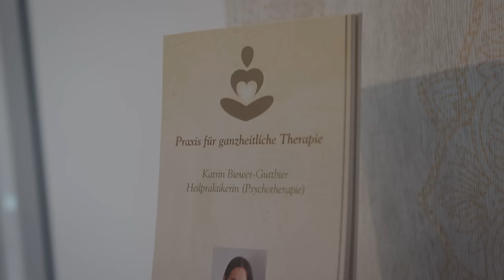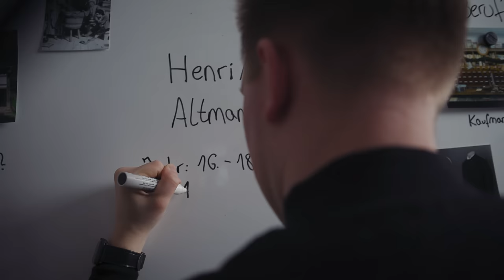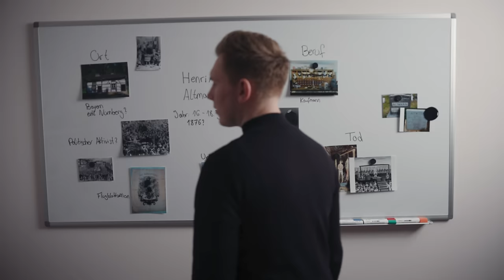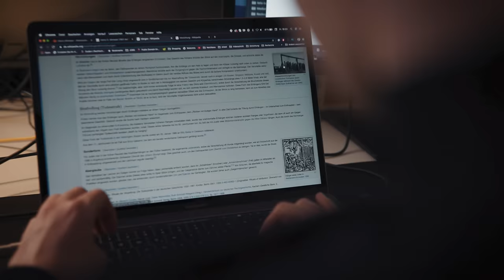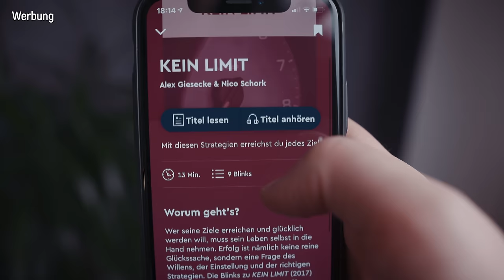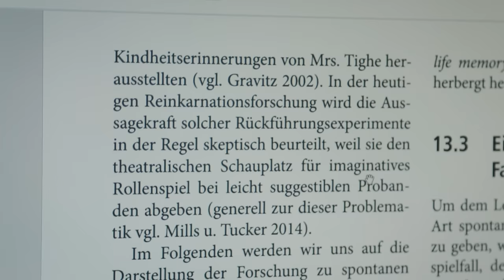Habe ich schon mal gelebt? - Rückführung Selbstexperiment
Kann es sein, dass ich schon einmal gelebt habe? Beim Konzept der Reinkarnation wird genau das angenommen. Ich will wissen was dahinter steckt und mache eine Rückführung in ein früheres Leben. Außerdem recherchiere ich ob sich die genannten historischen Gegebenheiten tatsächlich so ereignet haben und begebe mich auf die Reise in mein vermeintlich früheres Leben.

KANALMITGLIEDSCHAFT:
In Kürze könnt ihr mich unterstützen, indem ihr Kanalmitglied werdet. Dafür gibt es dann exklusiven Content für alle Unterstützer. Gerade warte ich noch auf die Überprüfung von YouTube, bis ich die Kanalmitgliedschaft freischalten kann. Wenn es soweit ist, werde ich einen Post im Community-Tab machen. :)

Dir gefallen meine Inhalte so gut, dass du mich unterstützen möchtest? Sehr gerne, das kannst du hier tun:

Mein Equipment:
Kameras:

Objektive:
Standartobjektiv auf der Hauptkamera: *
Objektiv an der Vlogkamera: *

Ton:
Mikrofon an der Vlogkamera: *